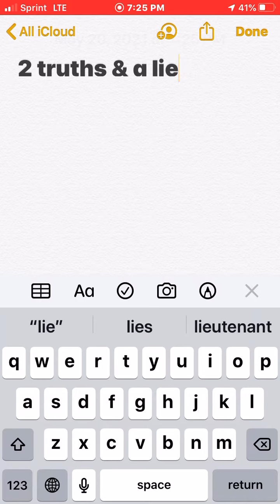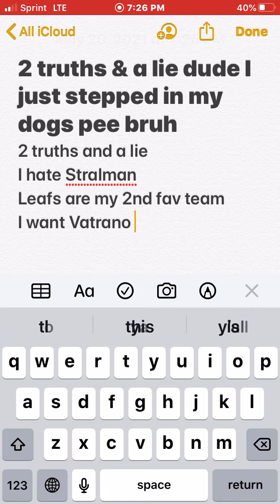2 Truths & A lie. I’ll heart the comment that guesses it first but it has to be first try.